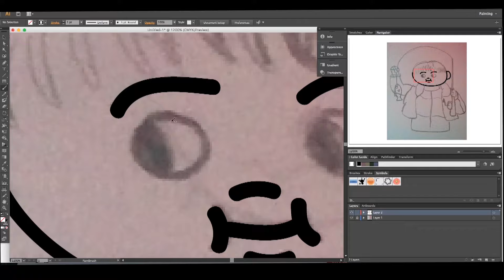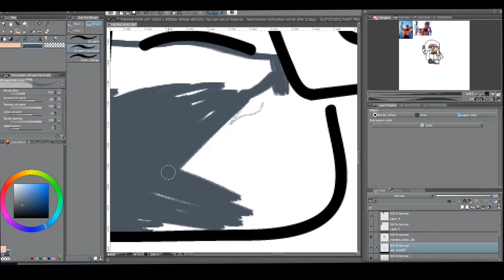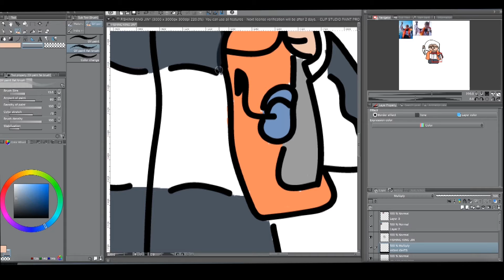BTS FISHING KING JIN SPEEDPAINT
FISHING KING JIN SPEEDPAINT
Materials:
- Clip Studio Paint
-Adobe Illustrator
- Small Wacom Intuos Tablet
- Editing done in Adobe After Effects and Premiere Pro